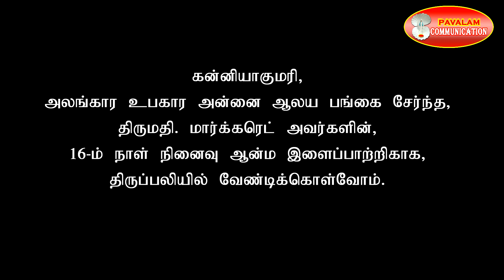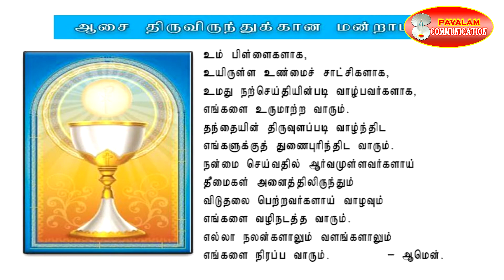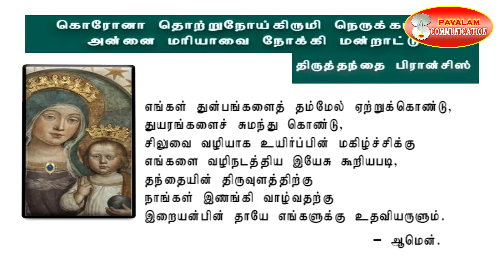22 08 2020 உடன்குடி பங்கு பிச்சிவிளை திருப்பலி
Pavalam Communication